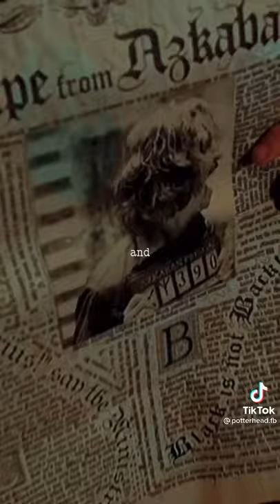Harry Potter in 99 seconds